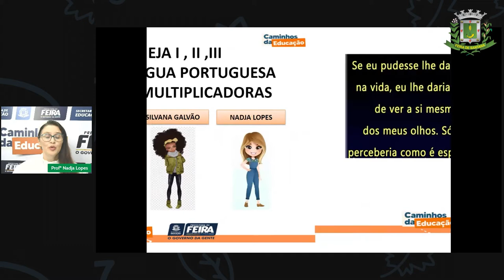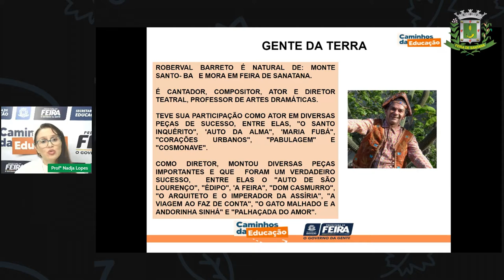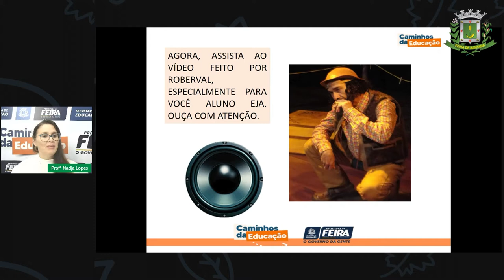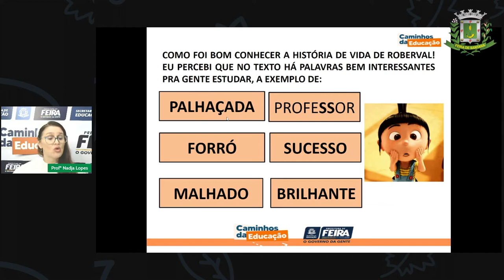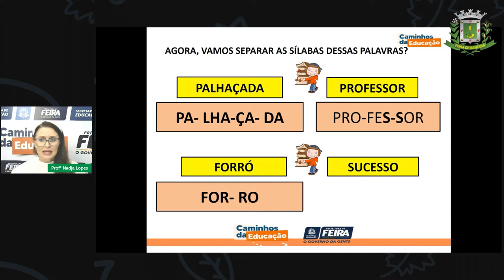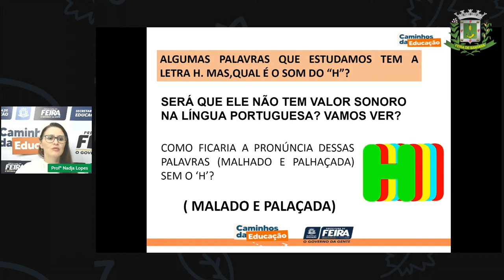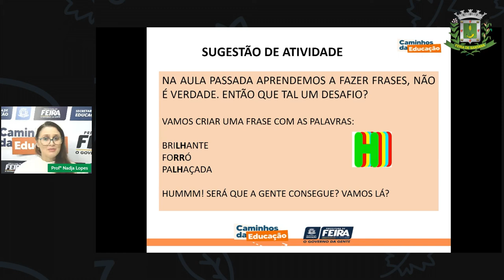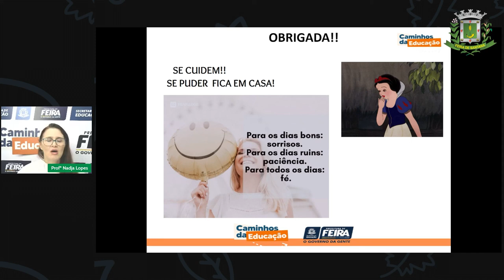Aula 5 1º SEG ESTÁGIO II Prof.ª Nadja Lopes. Linguagem - Formação das palavras Número de Silab...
Aula 5   1º SEG   ESTÁGIO II   Profª Nadja Lopes   Linguagem - Formação de palavras/números de sílabas/construção de frases (parte 2).